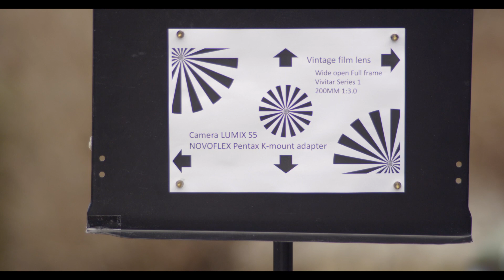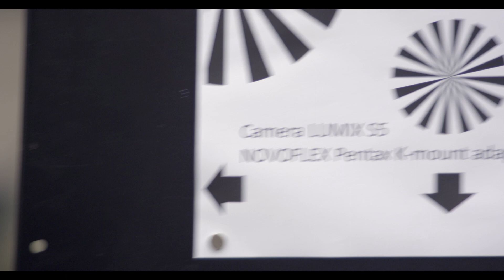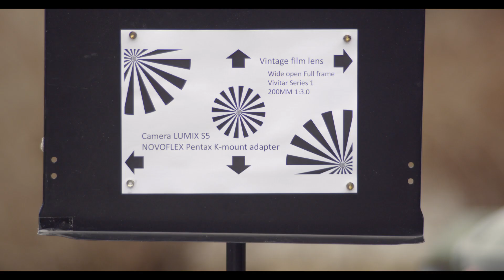Vintage Vivitar Series 1 200MM B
Testing my vintage Pentax film lenses on digital full frame camera.